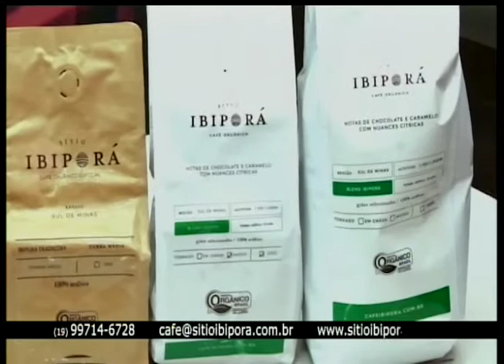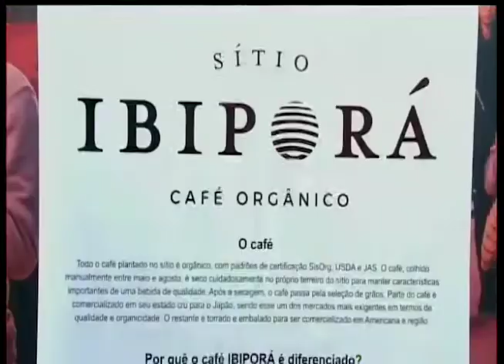2018 05 11 RPTV ESPORTES